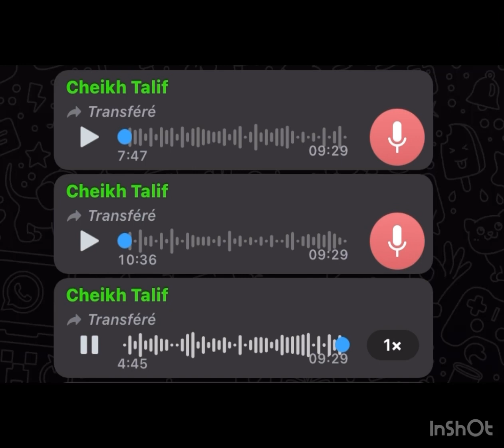Procès Ousmane Sonko &Adji Sarr - Macky Sall Sokhna Astou « Yerime Seck et la maison de son épouse »